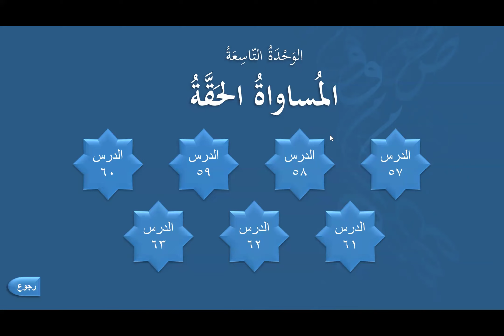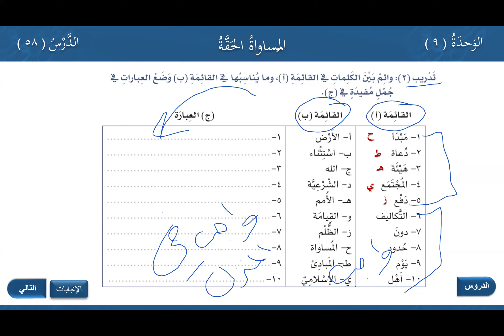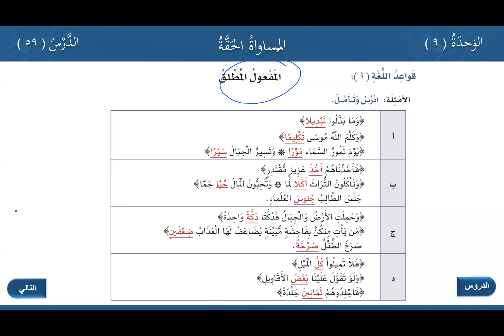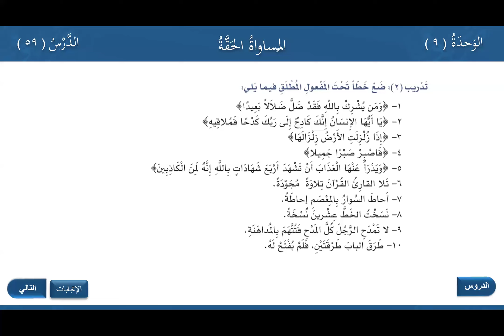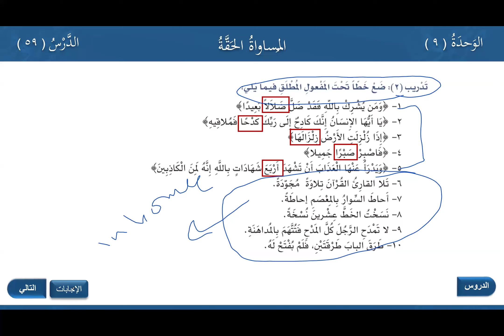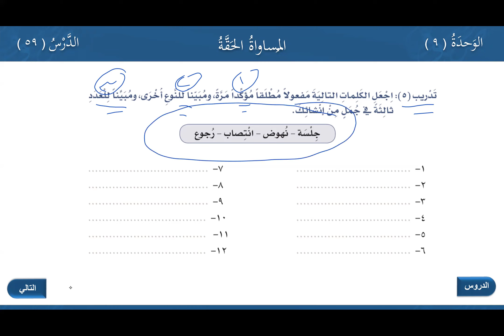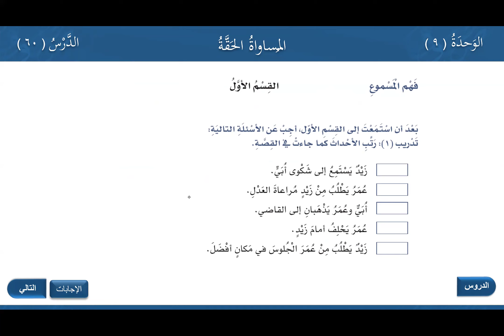Arabic At Your Hands Book 03 Part 02 Class 01 Unit 09 | Dr. Ahmed Al - Thagafi